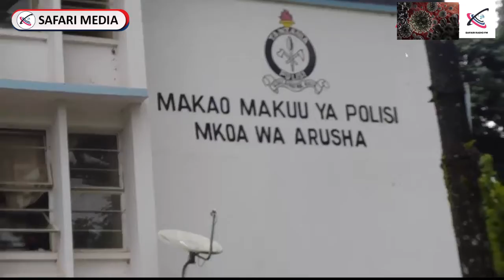WAKILI MSANDO AKAMATWA KWA KOSA LA UCHOCHEZI